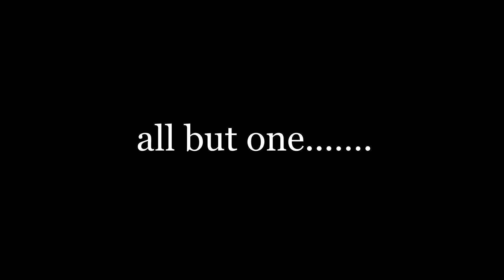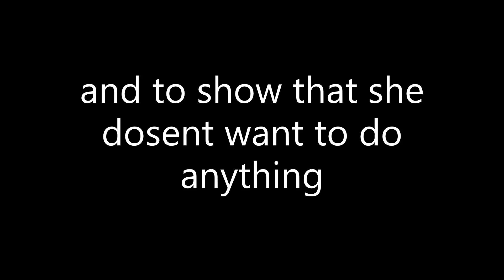Karen is EVIL 😈 SMG4 theory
In the comments you can comment your theory and it could get in a video and you'll get a shout out.